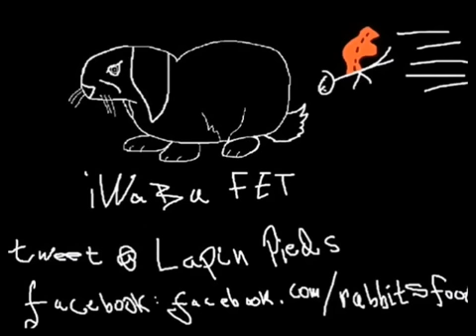Normal Life of a Youtuber Ep 3 Recording Session of MW2